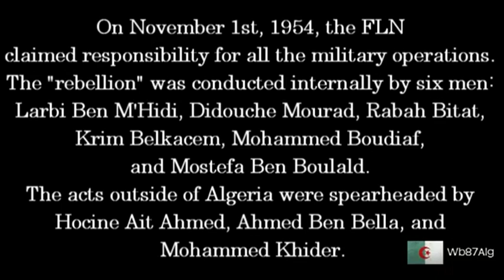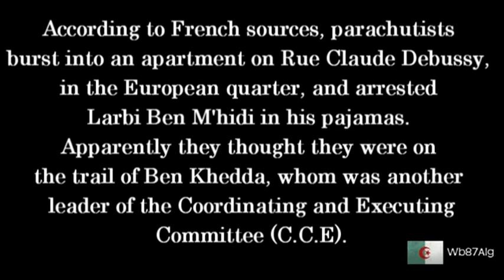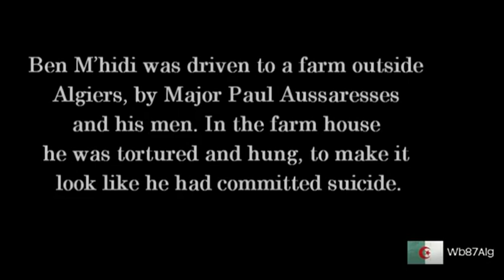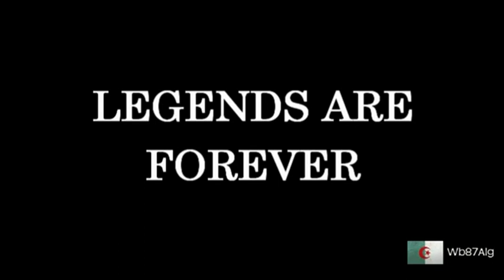Mujahid Larbi Ben M'hidi (1923 - 1957) Algeria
Mujahid Larbi Ben M'hidi (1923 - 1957)